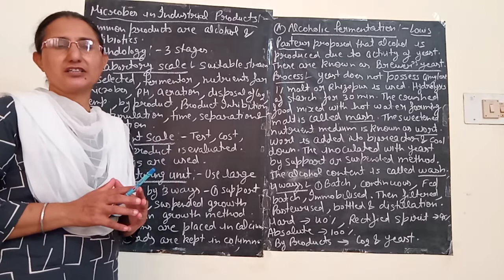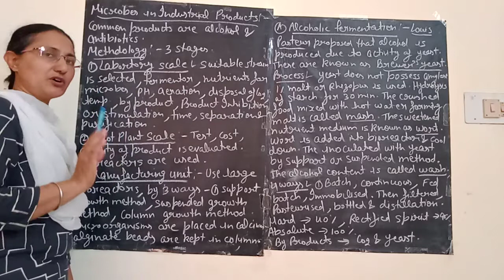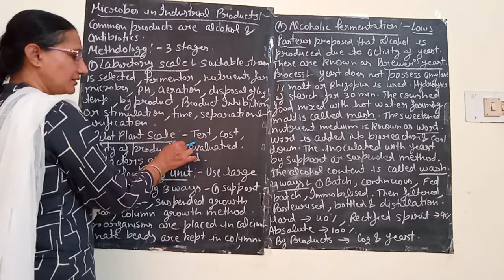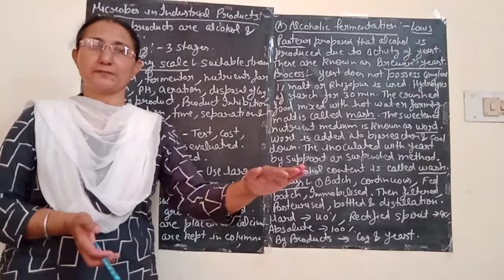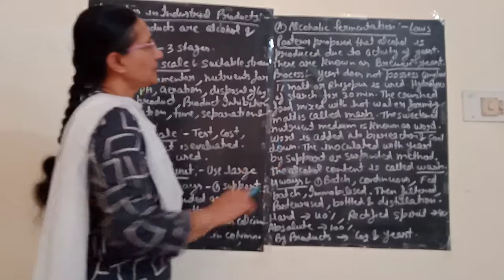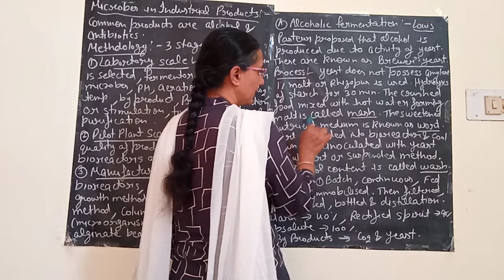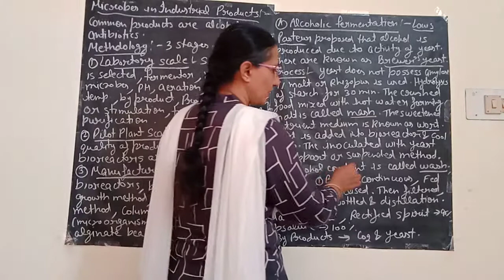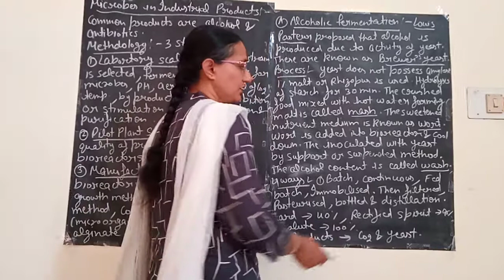Microbes in industrial products